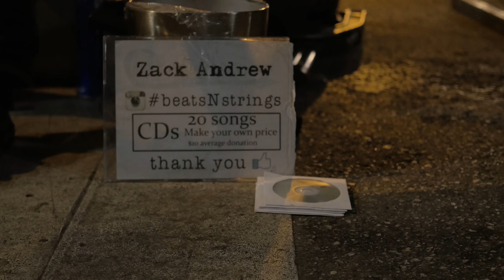Zack Andrew covers Beethoven's "Für Elise" in Austin (SXSW 2017)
Watch Zack Andrew casually cover Beethoven's classic "Für Elise" on 6th Street in Downtown Austin, Texas during SXSW 2017.

Follow him on Instagram: @zackandrew.beatsnstrings +

Feel free to text our hotline with business opportunities, events, requests and content links.

@IsMyShitTight on all social networks.